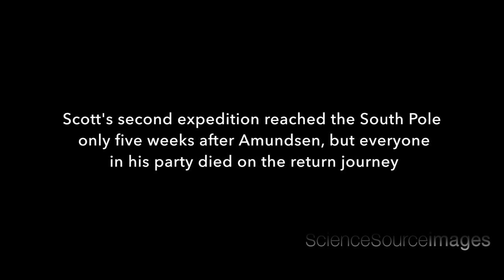Historical Images of South Pole Expeditions, Text and Music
A montage of images on the subject of Roald Amundsen's and Robert Falcon Scott's expeditions to the South Pole. Amundsen (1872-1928) was a Norwegian explorer who was the first to reach the South Pole in 1911. Scott (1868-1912) led two expeditions to Antarctica. On the second, he reached the South Pole on 17 January 1912, less than five weeks after Amundsen's expedition, but his whole party died on the return journey. © Jessica Wilson/Science Source